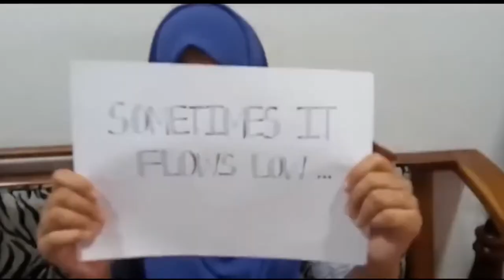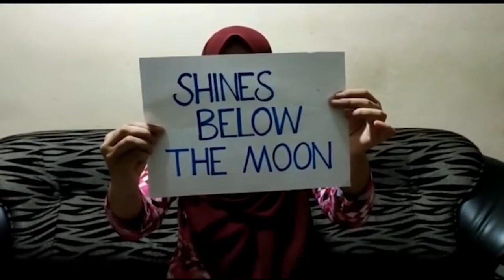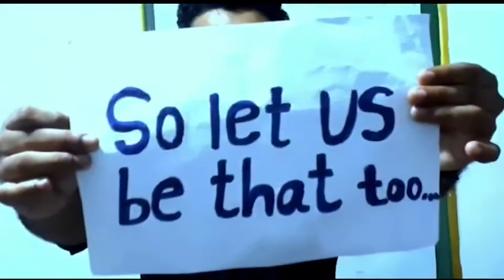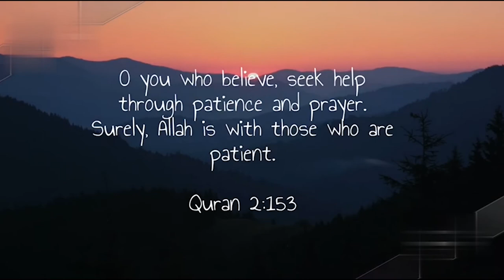Role Play by Faculty of Management and Finance.mp4